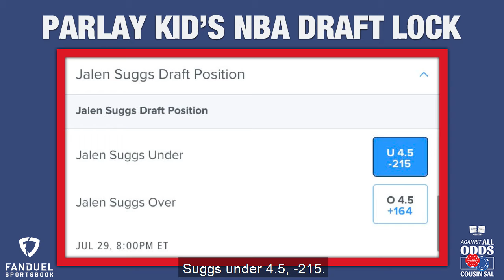Parlay Kid's NBA Draft LOCK | Against All Odds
If Jalen Suggs doesn't go top 4 Parlay Kid will NEVER gamble again. You heard it here!

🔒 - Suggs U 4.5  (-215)